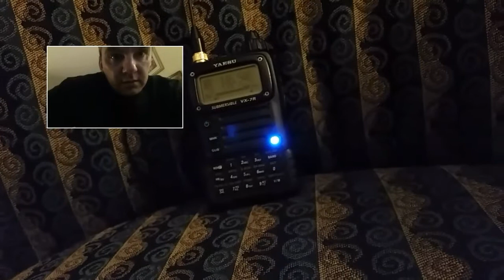Dayton Hamvention traveling vlog 2017 7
🔥 Foldup Camp Table
Dayton Hamvention traveling vlog 2017

amvention will be held May 19, 20 and 21, 2017 at the Greene County Fairgrounds and Expo Center.
The entire staff of Hamvention volunteers is working hard behind the scenes to make 2017 a year to remember as we complete the transition from the old Hara Arena location to Hamvention’s new home at the Greene County Fairgrounds and Exposition Center. Details will be posted when they become available, so check back often. In the meantime, enjoy this photo tour of Hamvention’s new home:

For many years it has been the world\’s largest amateur radio gathering, attracting hams from throughout the globe.About 1950, John Willig, W8ACE, had asked the Dayton Amateur Radio Association to sponsor a HAM Convention but was turned down. John wanted to have a quality affair. Speakers and prizes would be a drawing point. John finally found a champion in Frank Schwab, W8YCP (W8OK), the newly elected president of the club. A meeting was held and the DARA Board allocated $100 to get started. The first organizational meeting was held in January 1952.The Southwestern Ohio Ham-vention was born. The first committee consisted of: John Willig, W8ACE, General Chairman Al Dinsmore, W8AUN, Arrangements Bob Siff, W8QDI (K4AMG), Prizes and Exhibits Frank Schwab, W8YCP (W8OK), Publicity Bob Montgomery, W8CUJ, Finance Clem Wolford, W8ENH, Program Ellie Haburton, W8GJP (W4ZVW), Women\’s Committee. The next year the name became “Dayton Hamvention®” and was registered as a trademark.April was determined to be the best time but the Biltmore Hotel, in downtown Dayton was booked. March 22 was the chosen date, causing a short lead time. How far did $100 go? Not far! A 12″ TV was raffled off to help raise funds. The FCC agreed to give license exams and Phil Rand, W1BDM, a pioneer in TVI elimination was on the program. First prize, a Collins 75A2, was purchased locally.Hoping for 300 visitors, the committee was amazed that over 600 showed up! There were 7 exhibitors and 6 forums. The ladies program was successful with a luncheon at the Biltmore and a trip to a local TV station. In 1955 the Awards Program began with the “Amateur of the Year.” The Flea Market has grown from 200 to more than 2000 spaces. In 1964 the Hamvention® moved to Hara Arena. Shuttle buses and handicapped parking were added in 1969. In 1973 it became a 2 day event with Sundays added in 1974. The program has grown to a “Souvenir Program” and in 1976 the dimensions changed from 6″x 9″ to the current 8-1/2″x11″.The growth of the Dayton Hamvention® can be attributed to caring, energetic people who enjoy being on a winning team.